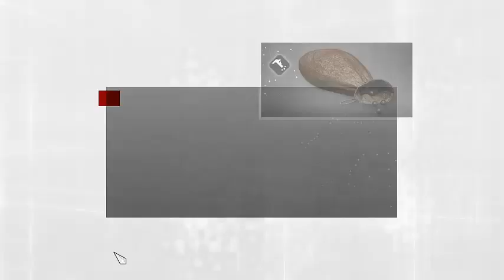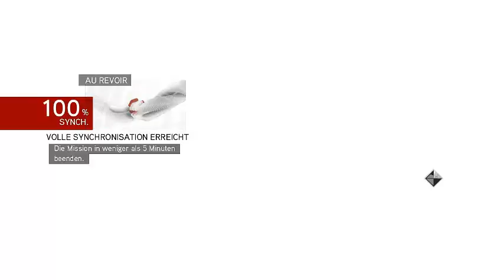Let´s Play Assassin´s Creed Brotherhood [German/Challenge+100%] Part 20 - Au revoir Valois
Ein blöder französischer Baron kann uns doch nicht aufhalten. Wir marschieren einfach zu ihm und ...